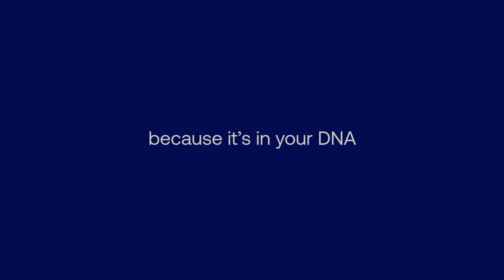VIBE GROUP DNA - DRIVE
Say no to limits. Your drive is what pushes you to create the future. It's that burning determination to try harder, be smarter, be better and never give up. And suddenly you can do more than you ever thought. Succes doesn't come to you. Go get it. There is no limit on what you can imagine, do or create, feels pretty good right? Because it's in our DNA to initiate not imitate. Drive is an attitude